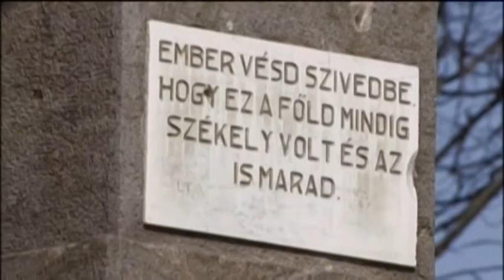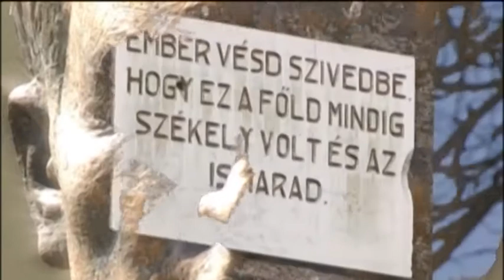ALFALUTV 2014 SZEPTEMBER 12 I MŰSORA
Tartalom:
Lopások községünkben (interjú Bege László alpolgármesterrel)
Munkálatok a templomkertben
Részlet a XIV. Alfalvi napok programjaiból : A Domokos Pál Péter Hagyományőrző Egyesület műsora